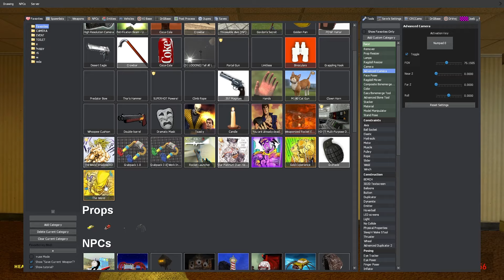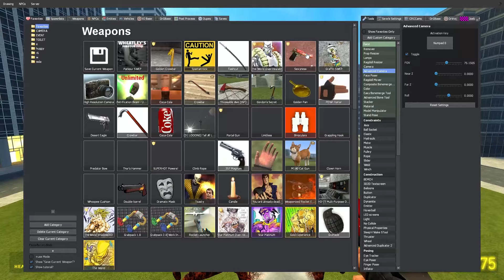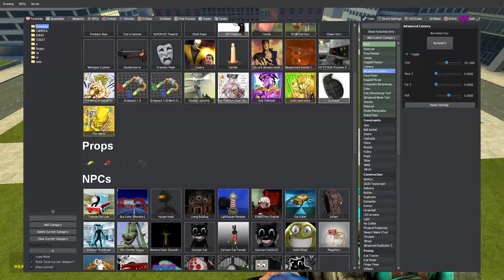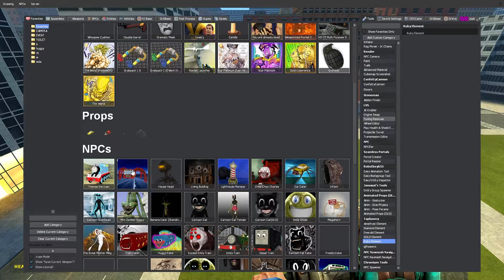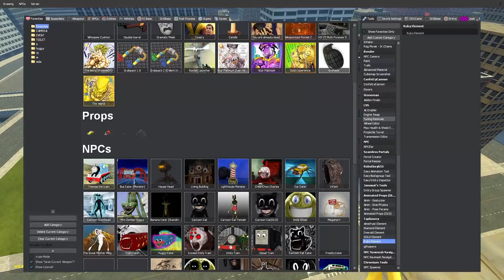EPIC MONSTER DUEL: CURSED THOMAS VS BUS EATER MONSTER Who is Stronger? - in Garrys Mod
Write your favorite monster in the comment section
playlist of full MONSTERS fight video:
GIGarrysmod
Garrys mod